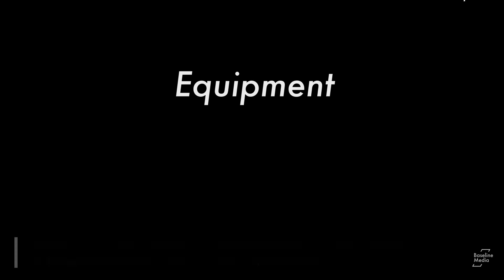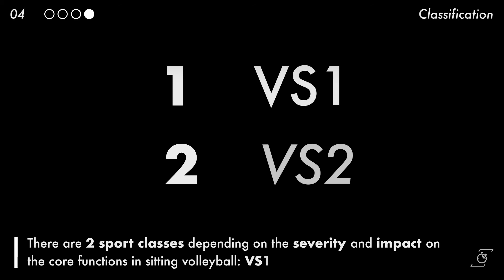Paralympics: Sitting Volleyball Explained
A brief explainer on Sitting Volleyball at the Tokyo Paralympics.

Sitting volleyball is a team sport featuring constant motion and bursts of explosive action. Separated by a net, two teams of six players try to score points by grounding the ball onto the other side's court.

Players need to have speed, strength and stamina, excellent technical skills and the ability to think quickly and tactically.

We explain Sitting Volleyball in under a minute... 'ish.

About Baseline Explainer:

Making the simple complicated is commonplace. We reckon that if you simplify things, it's going to make it easier to understand. So, let us explain ...